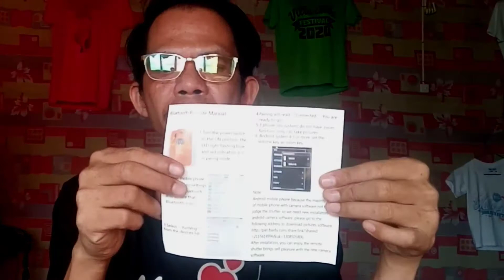Best Camera Tripod 3 in 1 with Bluetooth Remote | Yabyu Shirt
Chanchadadan arf arf! Hello guys, welcome back to another video!

2.  "Its fair use" No copyright is claimed and to the extent  that material may appear to be infringed , I assert that such alleged infringement is permissible under U.S. and Philippine copyright law. If you believe material have been used in an unauthorized manner, please con act the poster.
3. This Video is not associated with any company or products mentioned on the video.